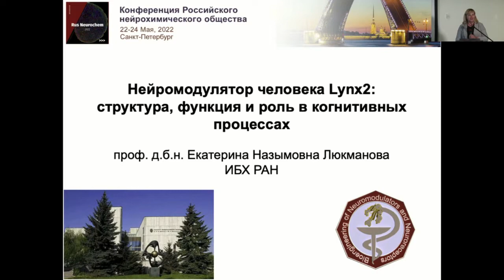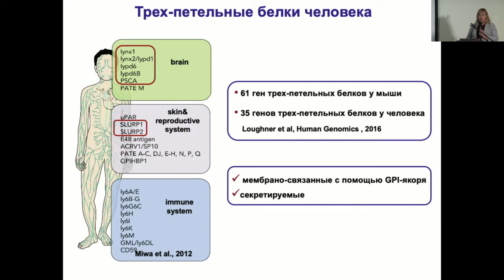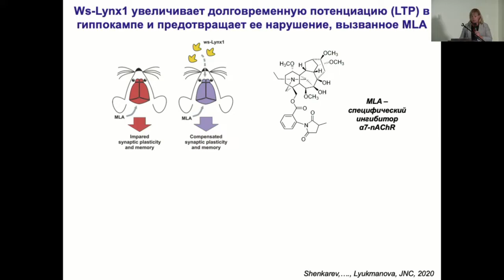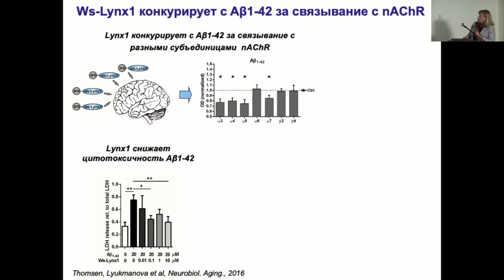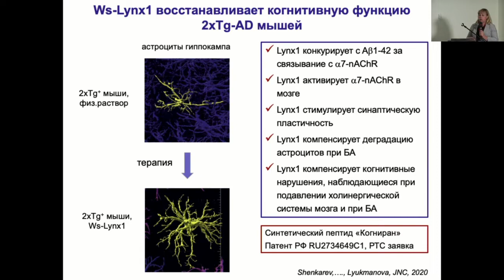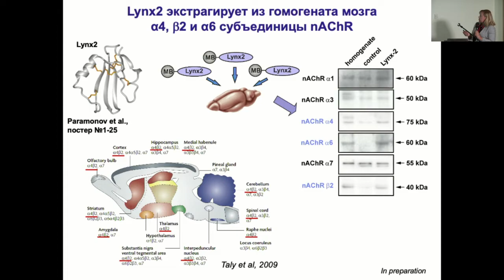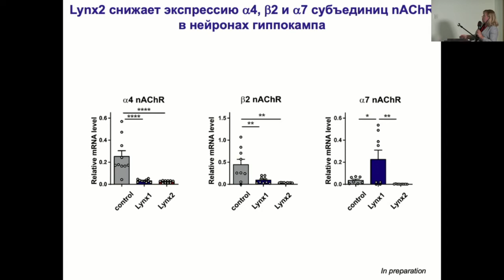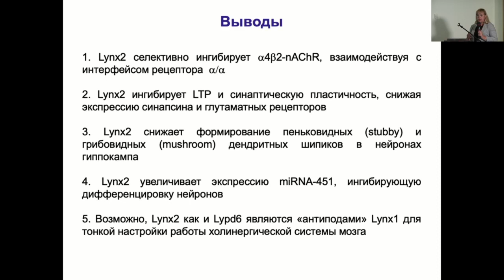Нейромодулятор человека Lynx2: структура, мишень действия и роль в когнитивных процессах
Люкманова Екатерина Назымовна, Бычков М.Л., Кульбацкий Д.С., Заиграев М.М., Кочаровская М.В., Шулепко М.А., Чугунов А.О., Кирпичников М.П., Шенкарев З.О., Парамонов А.С. Нейромодулятор человека Lynx2: структура, мишень действия и роль в когнитивных процессах (ИБХ РАН, г. Москва)

RUSNEUROCHEM 2022

22-24 мая 2022 года